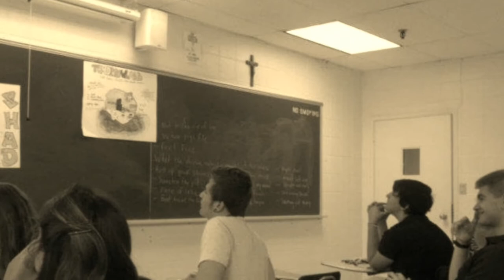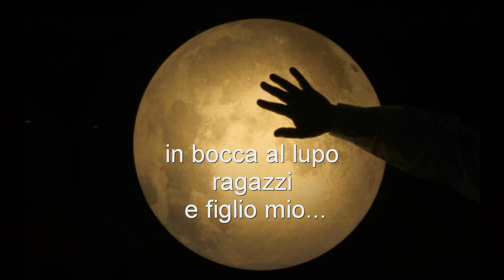Notte prima degli esami 5 E Linguistico ITCS Filippo Pacini Pistoia